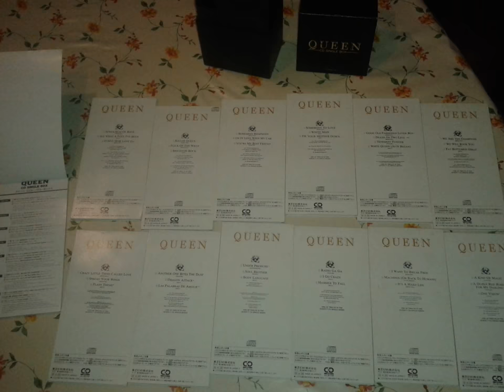QUEEN. Cd Single Box (12xcd Mini 5'' EMI Japan 1991)